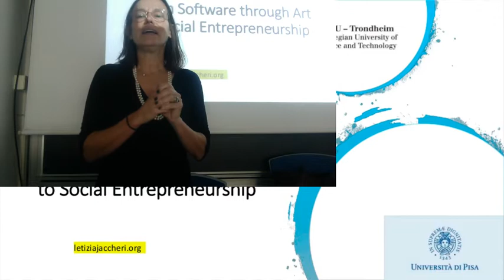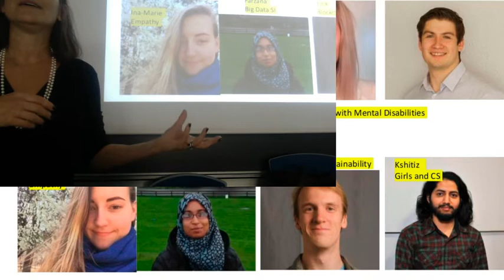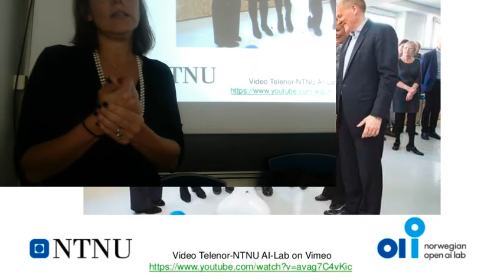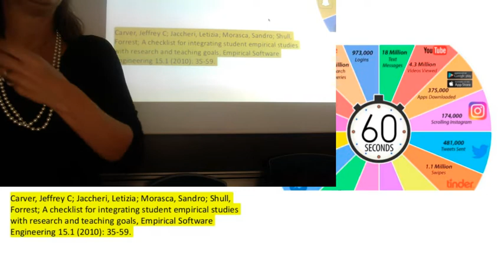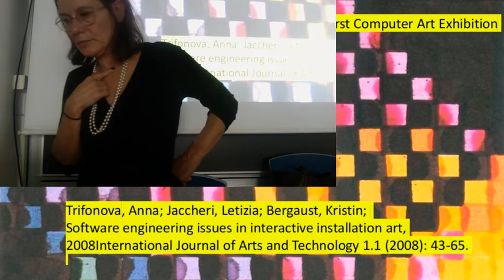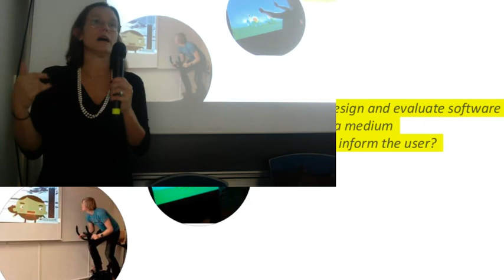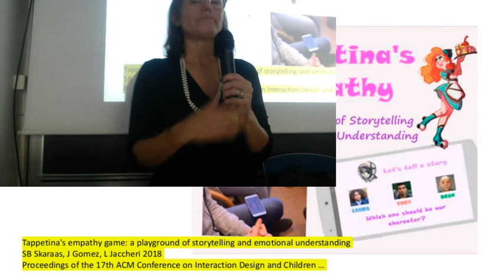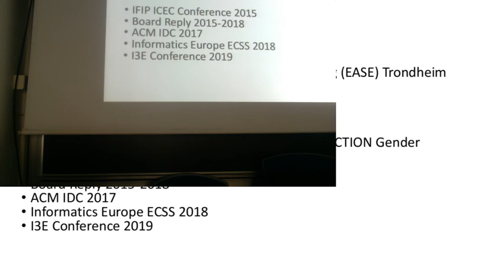Letizia Jaccheri - From Software through Art to Social Entrepreneurship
Seminario di Cultura Digitale - Mercoledì 23 ottobre 2019
Aula Seminari EST - Dip. di Informatica - Pisa - ore 14:15

Letizia Jaccheri (Norwegian University of Science and Technology - The Arctic University of Norway)

From Software through Art to Social Entrepreneurship

The main goal of my research through 30 years is to understand software by empirical studies. While researchers traditionally use students as subjects to pilot studies before they are carried out in industrial environments, the supporting pillar of my working method is to set up studies with students that go beyond the contribution to scientific literature and identify benefits for other stakeholders. The four primary actors are: students, instructors, industry, and researchers Later, in our studies we have identified issues that appear at the intersection between art and software. Artistic software projects have often a social goal and are highly innovative. Our studies in art and software have given the ground for two research directions. The first is maker movement and its role in educational practices. Typical topics of interest vary from engineering -oriented pursuits such as electronics, robotics, 3D printing to the use of art and craft. Leveraging the beneficial outcomes from the Maker Movement approach and programming languages designed for children, together with a group of researchers, and artists we have designed, implemented and evaluated workshop programs. In our studies we have identified the important factors that characterize the design of the activities and the main aspects of children's engagement in such software intensive activities The second research direction is to harness the power of big data, increase collective and individual awareness about societal problems and ultimately create the needed intelligence that will lead entrepreneurs and policy makers to innovative solutions for societal challenges towards a sustainable society.